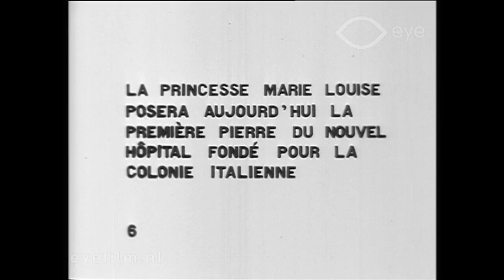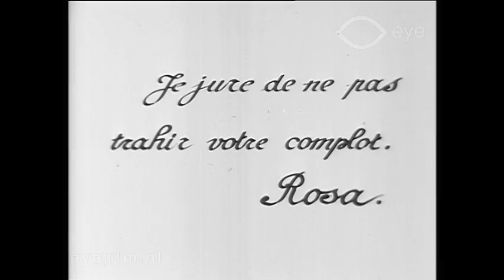The Anarchist's Wife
Director: William V. Ranous | Production Country: United States | Year: 1912 | Production Company: Vitagraph Company of America (United States) | FLM3163 | Film from the collection of EYE (Amsterdam)

A political crime film in which a militant, anarchist father allows his political ideals to prevail over human dignity. The father uses his young daughter to carry out an attack on Princess Louise. After his wife foils the attack and he is arrested by the police, he steps back from his fanaticism and repents.

Also known as The One Good Turn.

Cast: Helene Costello, Mae Costello, Leo Delaney, James Morrison, Harry Northrup, Florence Turner